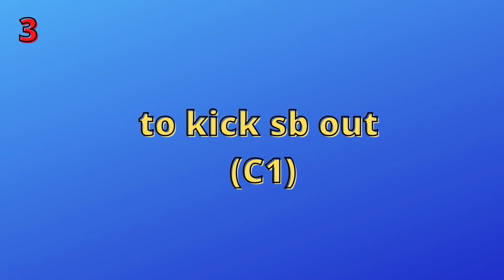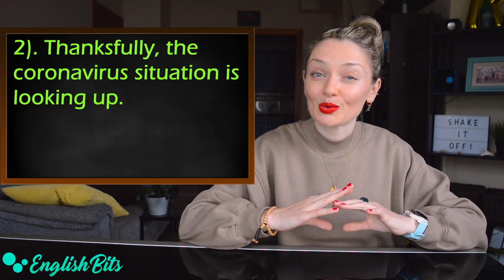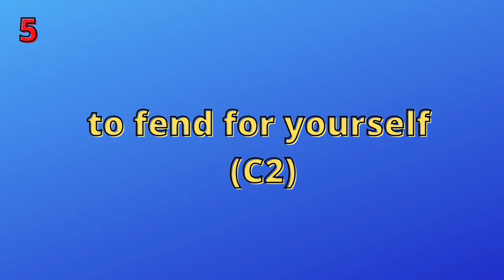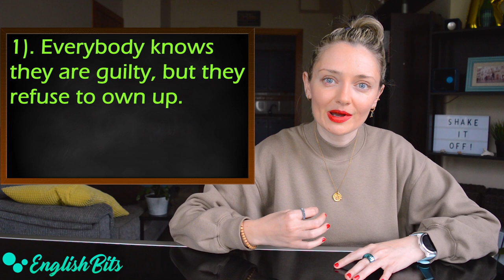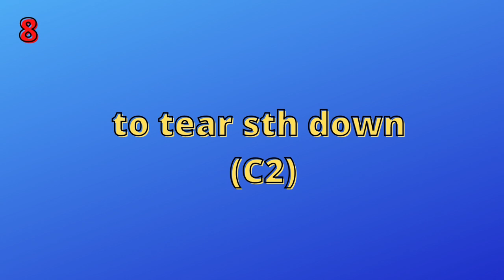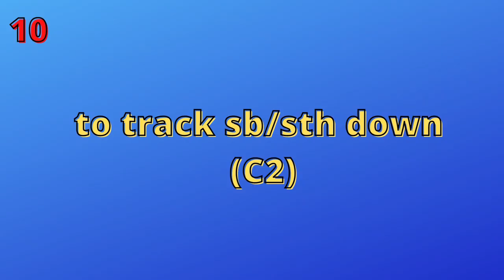Add these 10 advanced phrasal verbs to your vocab bank! 📚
Here goes the fifth edition with 10 C1&C2 phrasal verbs! As you know, you are supposed to use advanced vocabulary when taking CAE&CPE exams. So let's learn 10 advanced phrasal verbs!

Time codes ⏳

1). brush up on sth (C1): 1:07
2). to get at sth (C1): 1:46
3). to kick sb out (C1): 2:38
4). to look up (C1): 3:10
5). to fend for yourself (C2): 4:03
6). to flick through sth (C2): 4:35
7). to own up (C2): 5:24
8). to tear sth down (C2): 6:02
9). to shake sth off (C2): 6:30
10). to track sb/sth down (C2): 7:05

Music 🎶

Videos on advanced words this academic course 📌

Previous editions with advanced phrasal verbs 📍

Prime Video 🎥

My favorites 😍